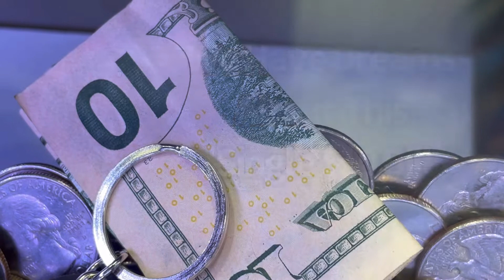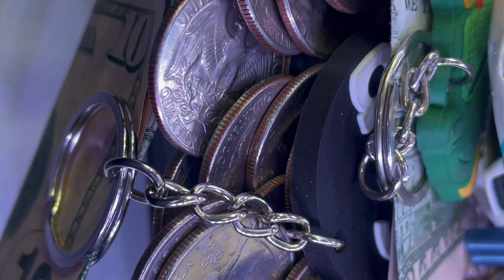$40 in hand we travel back for the $10 bill, sounds reasonable. Coin pusher for real !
Michigan Covid at it highest and we are standing in a gas station playing a coin pusher. Sometimes I question our thought process.